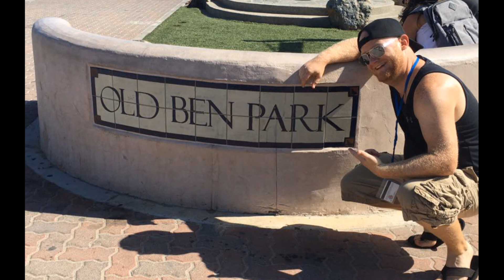Carnival Cruise Part2 2017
Part two of our Carnival Cruise in 2017. Catalina Island!